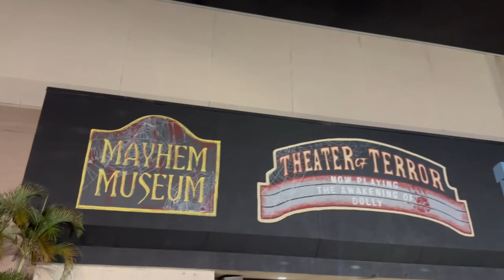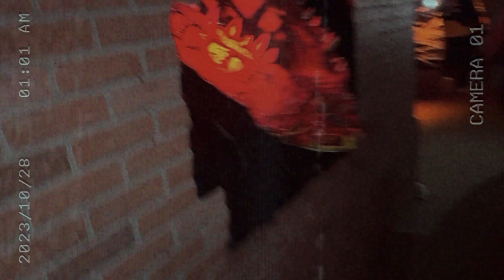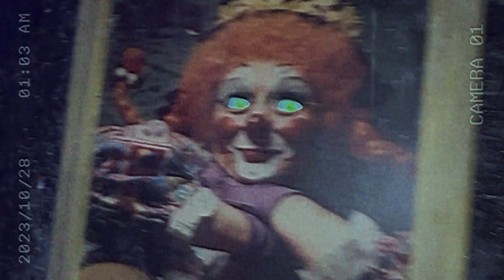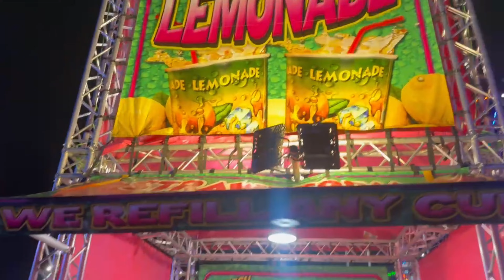Haunted House Exploration: Ghostly Secrets Vlog,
Join us on a spine-tingling adventure as we venture into the eerie and exhilarating world of House of Horror Haunted Carnival in Miami! 👫💀🎢

In this video, we go along with some of our closest friends, take on the chilling haunted houses, heart-pounding carnival rides, and mouthwatering festival food at one of the most iconic Halloween attractions in Florida - House of Horror Haunted Carnival. From blood-curdling screams to belly-aching laughter, our group experienced it all.

🏰 Haunted Houses 🎡 Carnival Rides

Join us for a night of screams, laughter, and unforgettable memories as we make our way through this spooky wonderland - House of Horror Haunted Carnival. Don't forget to hit that "like" button if you enjoy our adventure, subscribe for more exciting content, and hit the notification bell so you never miss an update from our channel.

👍 If you enjoy this video, please give it a thumbs up, share it with your friends, and leave a comment about your favorite part of our House of Horror Haunted Carnival experience.

Thanks for joining us on this hair-raising journey at House of Horror Haunted Carnival! Until then, stay spooky! 👻🎃👻

FRIENDS